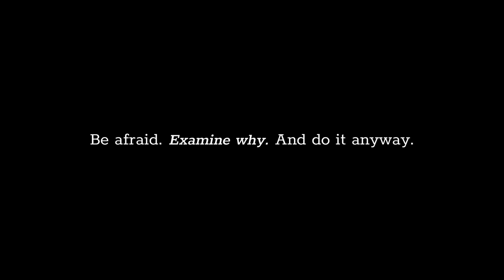Is Fear Real or Imagined? | Spiritual Talk on Emotions and Attachments | Unbound Creation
Is fear real or imagined? Useful or purposeless, good or bad? This week, I take an even deeper dive into fear as part of what has become an unofficial series on Fear. I hope you guys enjoy and that you’re left with a little more clarity on you path.

If you prefer to read, check out the blog I wrote on the same topic

Timestamps:
00:00 Intro
00:52 The types of Fear
     00:55 Real Fear
     01:23 Imagined Fear
02:50 Let's play pretend
04:07 Fear is a litmus test
05:05 You have to take risks
05:50 The other side of Fear
06:34 Fear isn't the enemy
07:40 No attachments
08:21 Outro
09:33 Quote
09:38 Thanks for Watching!

If you are the artist of this song, you have full control.

Special thanks:
High quality photo provided by Adrian Swancaron Unsplash
^used to create the thumbnail

Camera: Sony a6400
Lens: Sigma 16mm F1.4 with E mount for Sony
Microphone: Rode Videomic Pro+
Editing: Davinci Resolve (also free! and it's what the pros use)